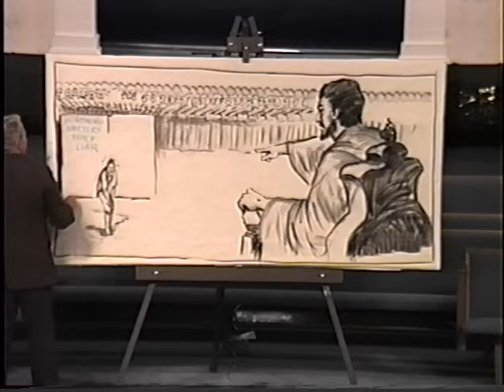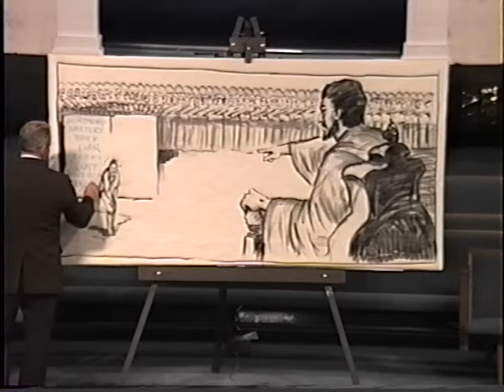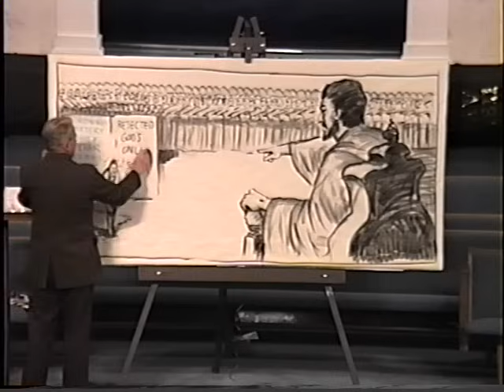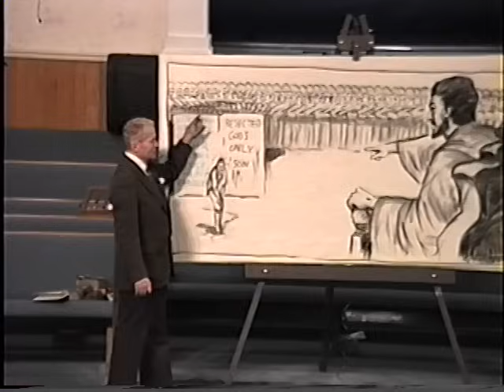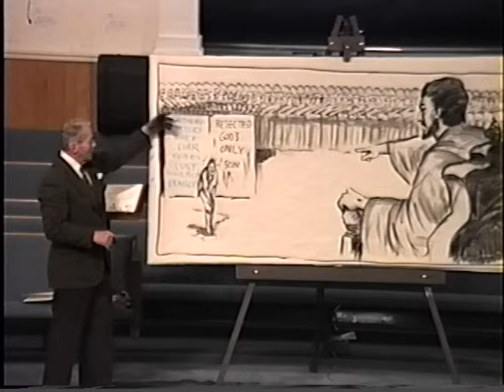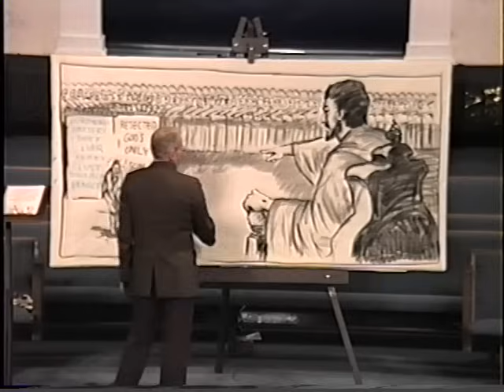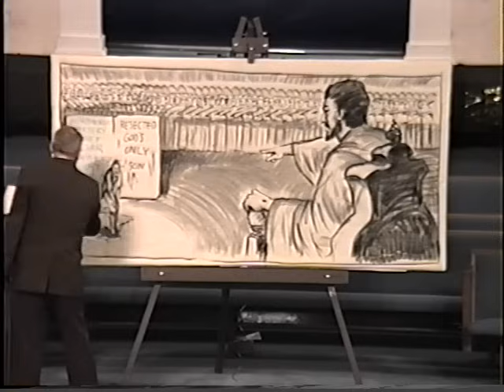Peter S. Ruckman - Great White Throne Judgement (early 90's)